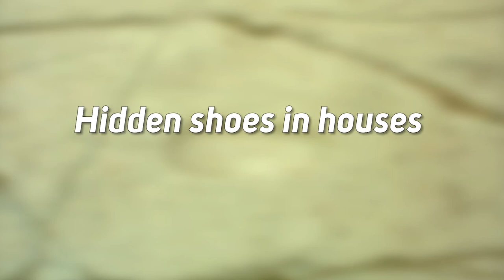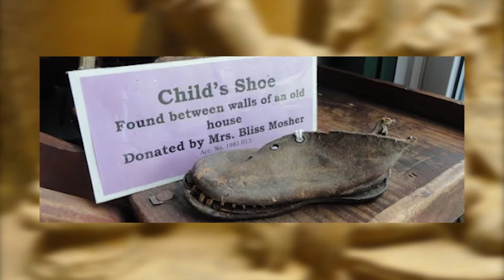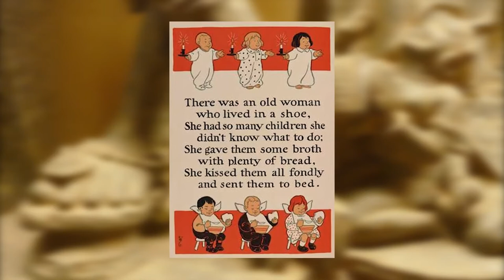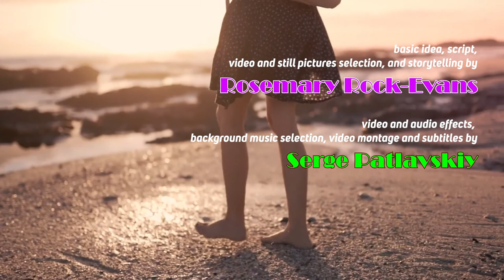The symbolism of Feet and Shoes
Naked feet symbolise purity - free of material encumbrances, thus the foot without a shoe symbolises a disembodied or pure soul.

CREDITS

PAINTINGS
Vincent van Gogh – Leather clogs
Rosemary Rock-Evans – Juggler and Magician
Alberto Vargas – various
Luis Ricardo Falero  - Reaching for the Stars
Rubens – Vulcan at his forge

DRAWINGS
Various Tarot cards of the Hunchback or Hermit
The Nuremberg chronicles [1493]
Shoes
From the Bata Shoe museum in Toronto, including those from Roger Vivier, Manolo Blahnik and Prada
Sculpture
Spinario (Boy pulling a Thorn out of his Foot) - National Trust Collections

PICTURES
depositphotos_53499261-stock-photo-rear-view-of-suntanned-girl.jpg

Shoes Walking in Crowded street| Free HD Stock Footage

Free Stock Videos – woman on high heels wearing pencil skirt and business suit walking

Woman walking barefooted on the shore [FREE STOCK FOOTAGE]

MUSIC

Woodland Voices by Ean Grimm